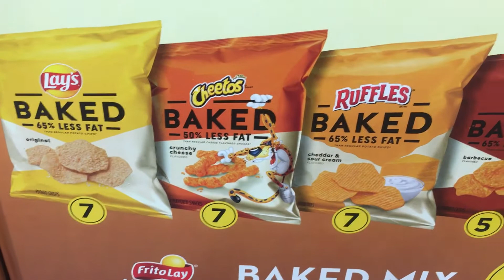Frito Lays Oven baked Chips 30 Counts @ Costco $9.49 (after $3.90 off)